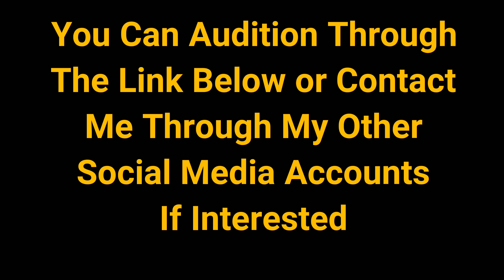Holding Auditions For The Adventures of Heman10010 Animated Series